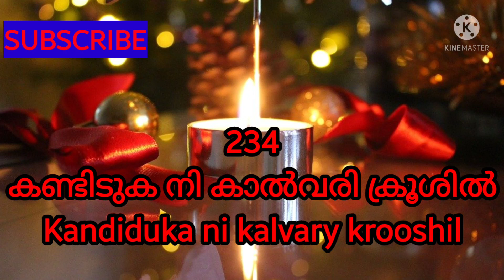Kandiduka ni kalvary krooshil| കണ്ടിടുക നി കാൽവരി ക്രൂശിൽ-Song 234|TPM Sangeetha susrusha ganangal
Kandiduka ni kalvary krooshil| കണ്ടിടുക നി കാൽവരി ക്രൂശിൽ-Song 234|TPM Sangeetha susrusha ganangal -Christian malayalam song- Worship song- song234/ Pentecostal song- The Pentecostal mission - Christiya ganam- Athmiya ganam- Christian song- Ashwasa ganangal- TPM malayalam song